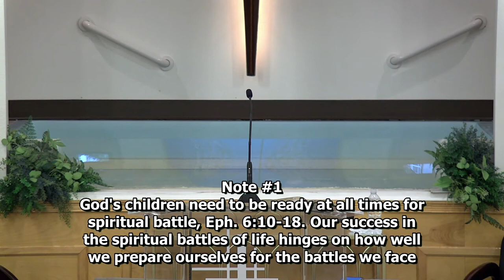Integrity | Trevonte Peterson | Sweetwater Church of Church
New to Sweetwater?

Partner with us and impact people around the world.

If you would like to support Sweetwater financially you can give through the Sweetwater Christ of Christ app, or online through our website by clicking

For more information about Sweetwater Church, visit sweetwatercoc.org